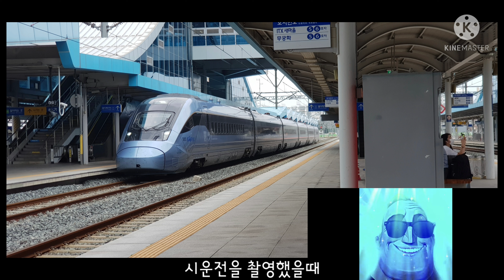철덕들이 가장 좋을때 (인크레더블 밈)